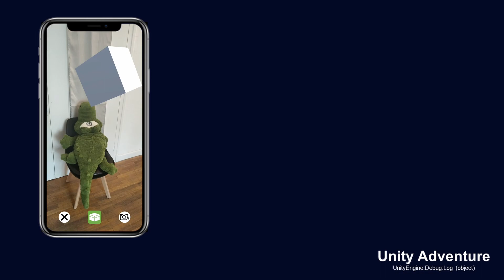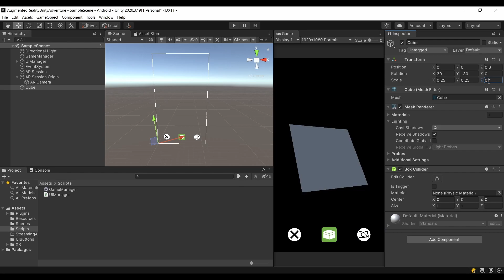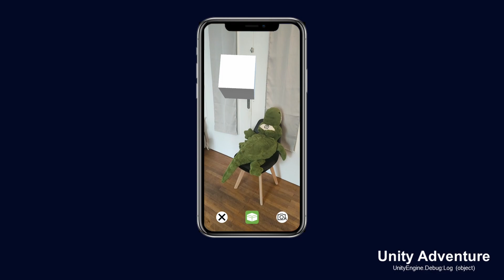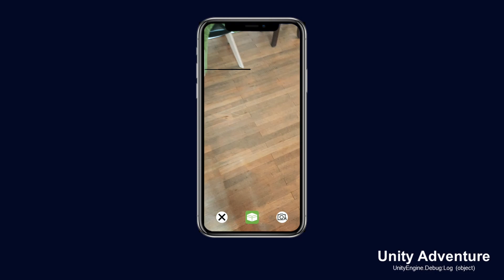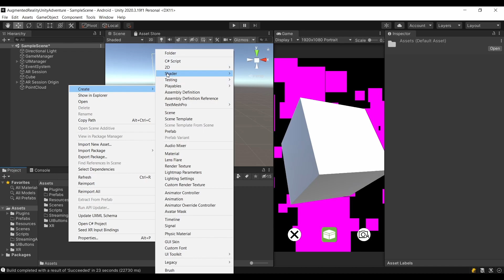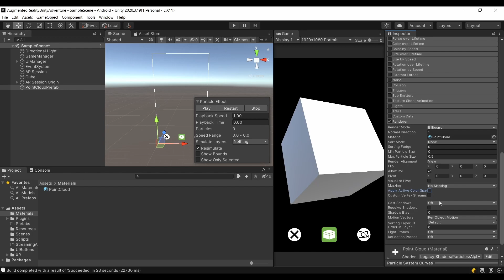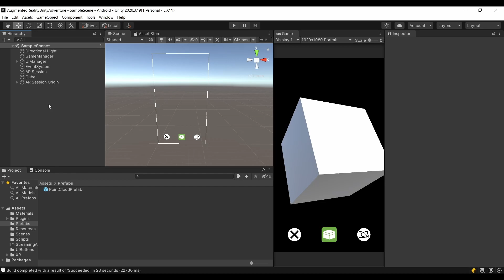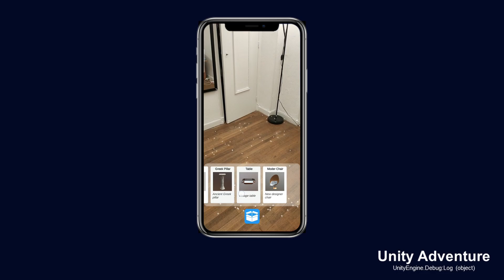Detección de planos y nube de puntos en Realidad Aumentada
📲 Creando una aplicación de Realidad Aumentada desde cero

🚨 ¡Importante! Documentación y actualizaciones del curso
✔️ Capitulo tres:  Visualización, detección de planos, nube de puntos
💡 Proximo Capitulo: Scriptable object para cargar modelos en Realidad aumentada

📲 Como desplegar aplicación de Unity tu teléfono?
1. Configuraciones
2. Acerca del teléfono
3. Información de software
4. Presionar 7 veces en número de compilación
5. Aceptar y activar modo Desarrollador